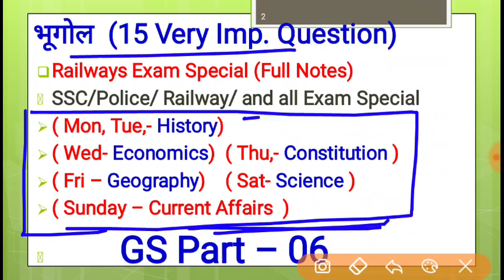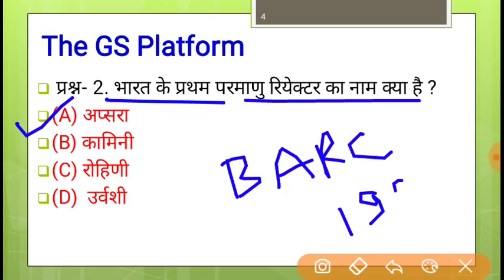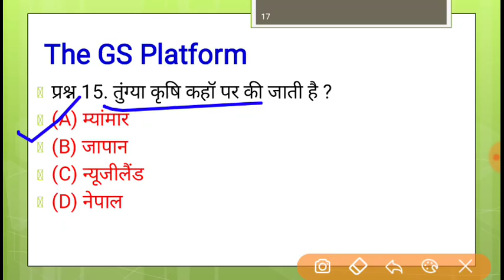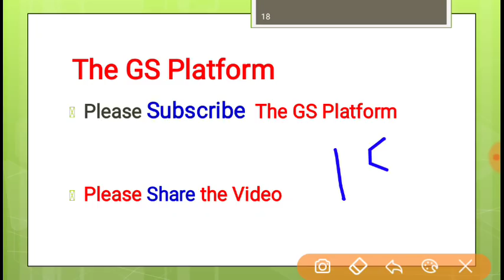परीक्षा मे हमेशा आने वाले भूगोल के 15 महत्वपूर्ण प्रश्न | रेलवे पुलिस SSC मे हर बार आते है geography